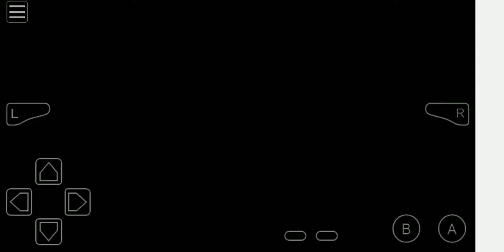Pokemon Ruby Star Find Jirachi Sword And Shield